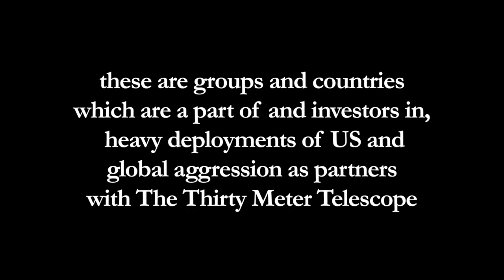DivestFromDestruction, ALL TMT PARTNERS & ACADEMICS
We are calling on ALL TMT PARTNERS to WITHDRAW from Mauna Kea and ALIGN SCIENCE with PONO PROTECTION of ‘ĀINA and ANCIENT CULTURES!

We are calling on all ACADEMICS to STAND WITH US in holding their PEERS ACCOUNTABLE for the HUMAN RIGHTS ABUSES and DESTRUCTION that is planned in the name of "SCIENCE"!!!

Ali‘iōlani Hale, Ahupua‘a o Honolulu,
Moku o Kona, Mokupuni o O‘ahu, 16 Mei 2019

these are the groups making up the TMT Consortium Partners which are a part of and investors in, heavy deployments of US and global aggression as partners with The Thirty Meter Telescope:

Inter-University Research Institute Corporation National Institutes of Natural Sciences
2-21-1 Osawa, Mitaka, Tokyo 181-8588, JAPAN

National Astronomical Observatories of the Chinese Academy of Sciences
Address：20A Datun Road, Chaoyang District, Beijing, China